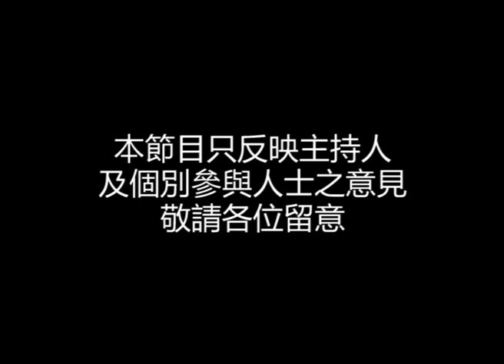OurTV.hk《向左望》 第135集 政府見大象就撒 推得就推 翻得就翻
政府唔迫唔撒，規劃好事為了民意誤大事
放氣球被收錢 中秋過後10.1上街
主持:梁國雄(長毛) 黃偉國
手語翻譯: Bonnie@龍耳